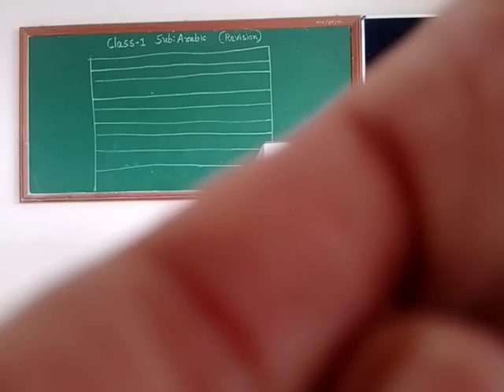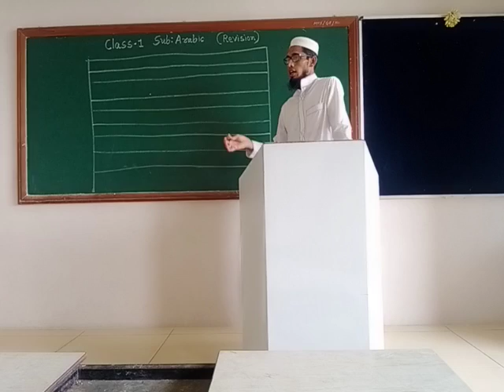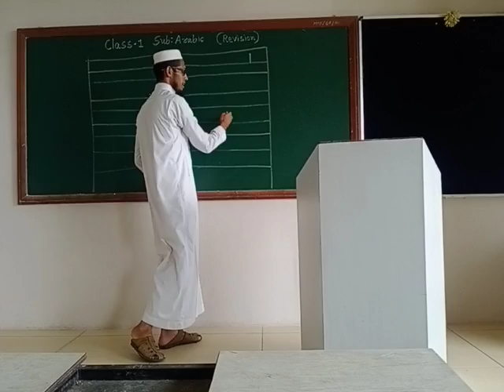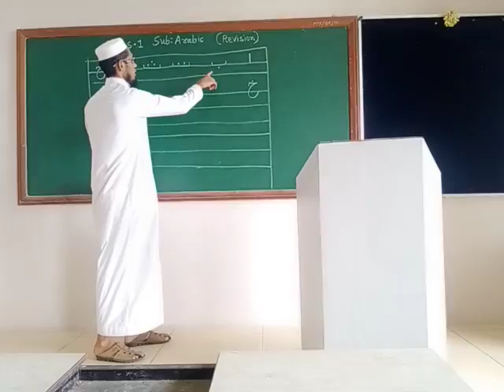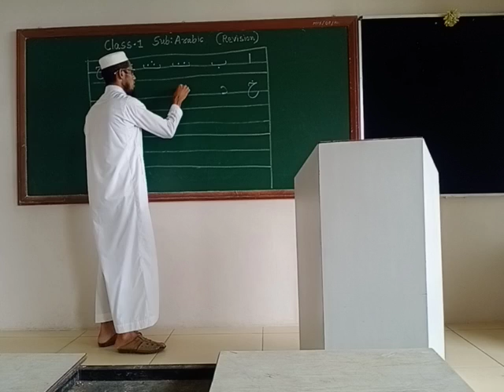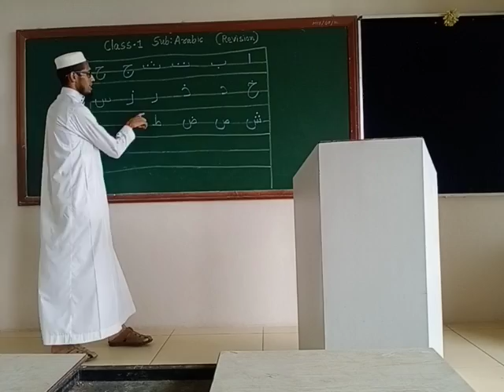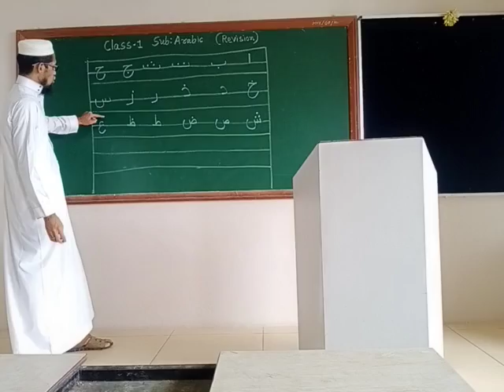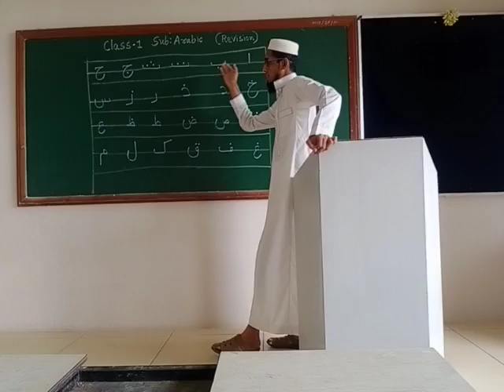Class-1. Sub: Arabic. م to ا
Teacher:Qari Suhel